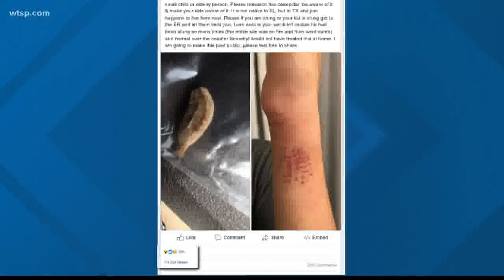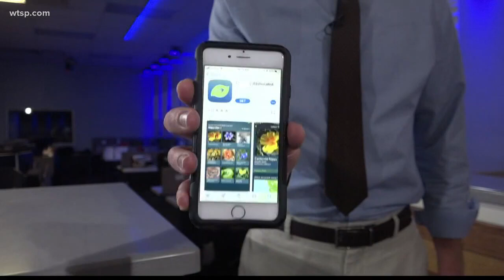Caterpillar leaves local teen in intense pain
An asp caterpillar looks like a tiny furball, but its sting left a boy in intense pain.